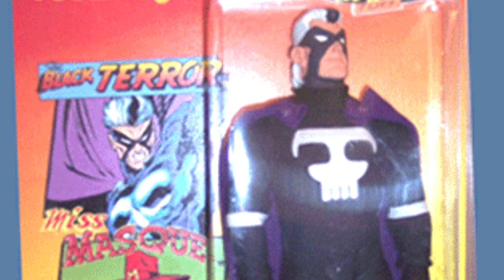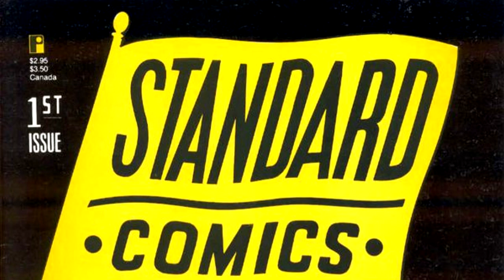Black Terror: History and Origins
This Video is NOT made for kids, This video is for adult collectors Black Terror history and origins
One of the original superheroes from the Golden Age of comics who was once popular but has since become generally unknown to the public.